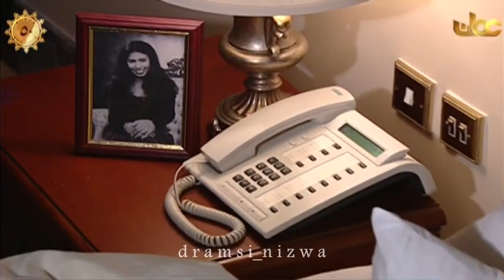المسلسل العُماني أيام الندم الحلقة 13 الجزء 2 إنتاج 2003